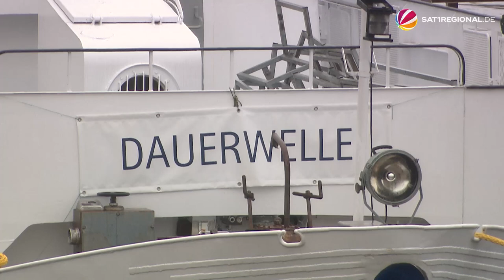Hochschule für Künste in Bremen ruft außergewöhnliches Kunst-Projekt ins Leben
Ein Schiff, das Musik und Kunst in Bewegung bringt – genau das soll die MS Dauerwelle schaffen. Professorin Asli Serbest hat die Idee ins Leben gerufen. Die Verantwortlichen haben sich gleich in das 60 Jahre alte Binnenschiff verliebt. Ab Freitag werden darauf die ersten Ausstellungen von Studierenden präsentiert. Zukünftig sollen auf dem Schiff aber auch Konzerte, Modenschauen und verschiedene Veranstaltungen stattfinden. Ein schwimmender, beweglicher Kunstraum in Bremen – ein Konzept, was in der deutschen Kunstszene einmalig ist.